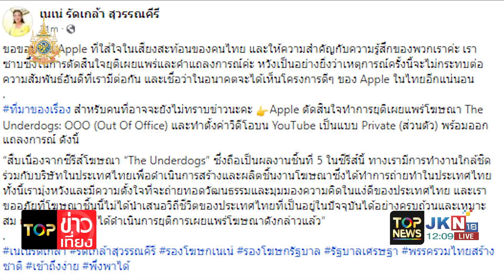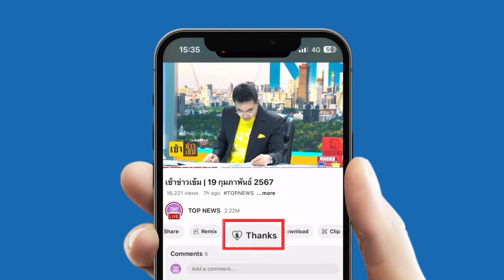"Apple" แถลงขออภัย พร้อมยุติการเผยแพร่โฆษณา "รัดเกล้า" ขอบคุณใส่ใจเสียงสะท้อนคนไทย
"Apple" ออกแถลงขออภัย พร้อมยุติการเผยแพร่โฆษณา "รัดเกล้า" ขอบคุณที่ใส่ใจเสียงสะท้อนของคนไทย / นายกฯเลี่ยงตอบปมทักษิณ วอนอย่าดึง 3 คดีโยงการเมือง / "ศิริกัญญา" หวัง "เศรษฐา" ไม่หลุดเก้าอี้ จนเปลี่ยนตัวนายกฯ